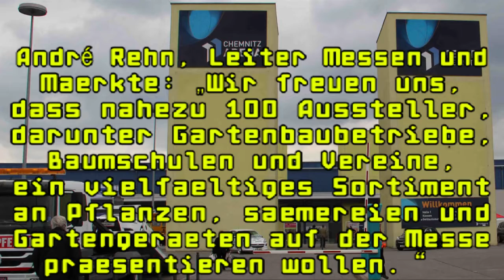Chemnitzer Frühling 2017 (Pressekonferenz)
...  mit Herrn Lehmann von StudioK Dresden.